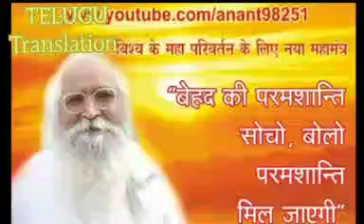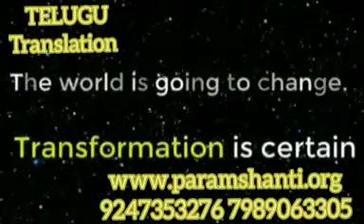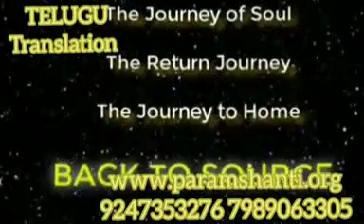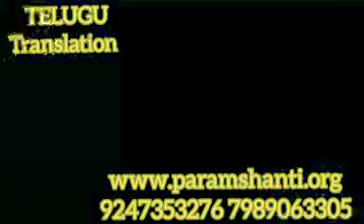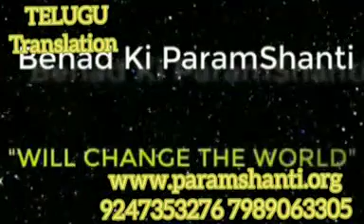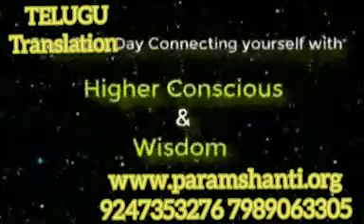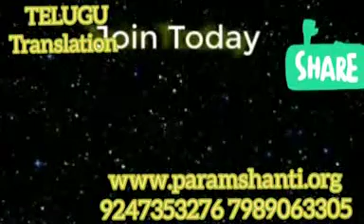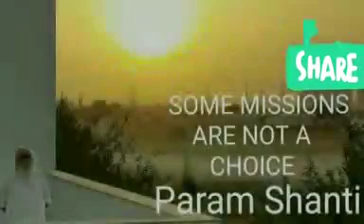💚HINDI &TELUGU *వివాహము తర్వాత విడాకులు జరుగుటకు కారణాలు.( RELATIONSHIP)💙By BAPUJI💙